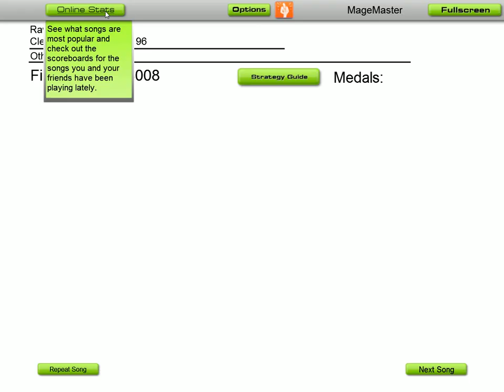Audiosurf Mono AU - UN.Xenon -Not my best but still good-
I'm not an Audiosurf pro. I just enjoy playing it and happen to be casual champion of some songs. I will not change from mono unless I feel like it so don't bother telling me t do so. I will not do any challenges you might give me, however, if you want to link a song download I will most likely try it.